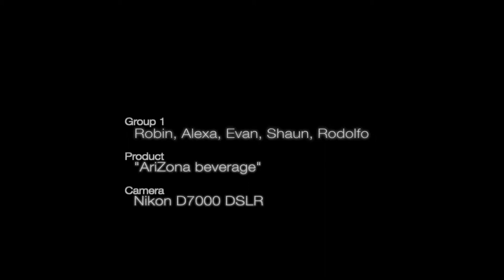Cinematography - In-class exercise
Production team. An in-class timed competency exercise: setting up in the studio a table top product shot using a solid color background and three point lighting.

Music and graphics edited by Rodolfo Parisi.

Digital Cinematography
Professor Dr. Charles Cranston
Washburn University - Topeka, KS
Spring 2012